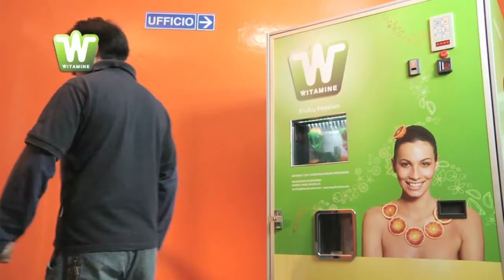Witamine Vending happy juice!!